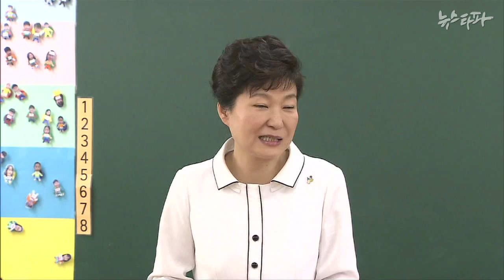뉴스타파 - 국회 ‘BH 요청’ 쪽지 추궁에 청와대 ‘모르쇠’ 일관(2015.7.3)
지난 6월 7일 ‎메르스‬ 관련 정부 브리핑 당시 최경환 부총리에게 전달된 쪽지에 'BH 요청'이라는 메모가 적혀 있었다는 사실을 ‎뉴스타파‬가 보도했습니다. 오늘 열린 국회 운영위 회의에서 이 보도내용에 대한 사실 확인과 책임 추궁이 집중되었습니다. 청와대 관계자들은 모르쇠로 일관했습니다.